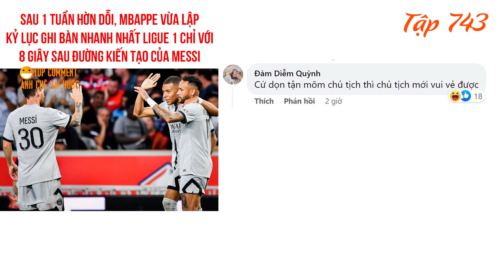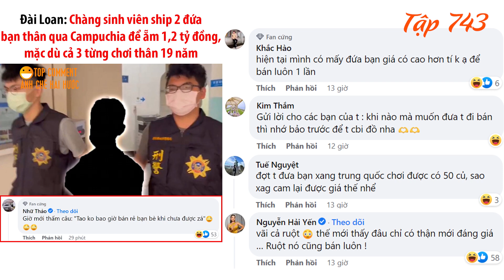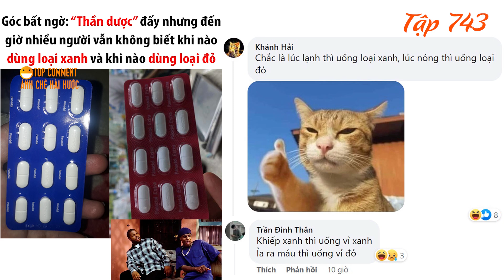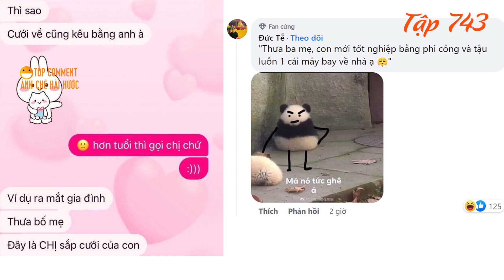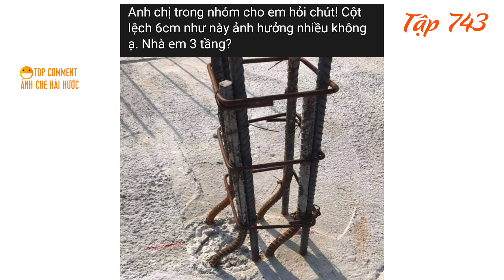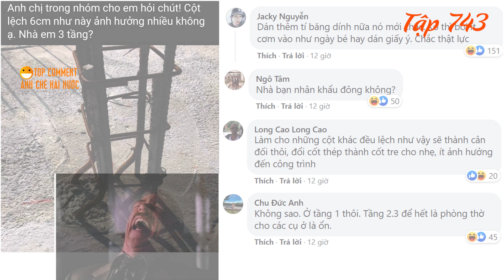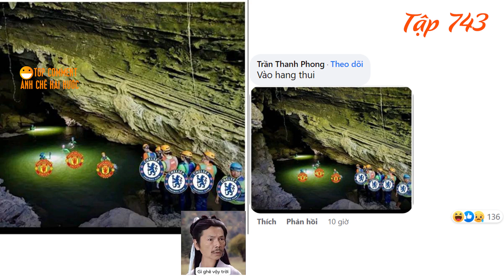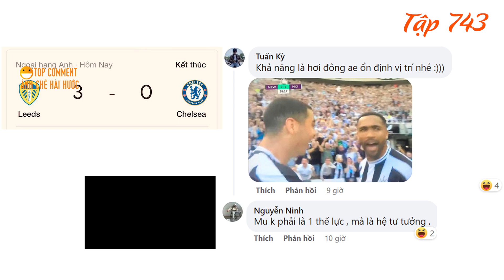Lý do 6 bị cáo vụ Tịnh thất Bồng Lai kêu oan làm CĐM cười, Kaito kid đoán đề văn THPT Quốc Gia 2022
00:00 : Messi kiến tạo cho Mbappe ghi bàn thắng nhanh nhất 30 năm qua tại Ligue 1.
00:51 : Đài Loan ship 2 đứa bạn thân nhất qua Campuchia để kiếm về 1.2 tỷ đồng.
02:20 : Panadol đỏ và Panadol xanh có tác dụng gì, dùng như thế nào.
03:44 : Tin nhắn tán crush hài hước.
04:39 : Giáo sư người Hàn Quốc phát minh ra bồn cầu có thể chuyển hoa phân người thành năng lượng.
05:44 : Xây nhà 3 tầng 100m hết bao nhiêu tiền.
06:55 : Lý do 6 bị cáo vụ Tịnh thất Bồng Lai kêu oan.